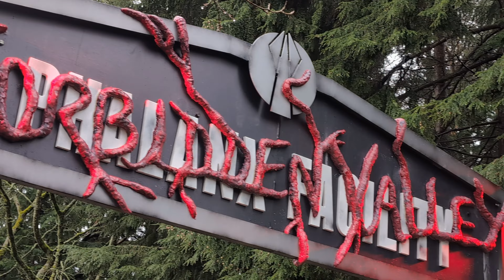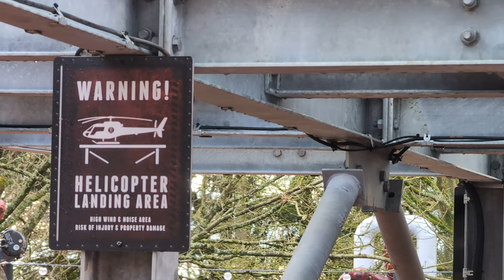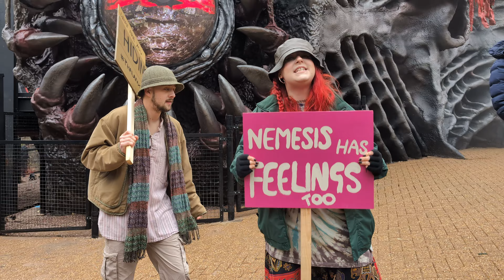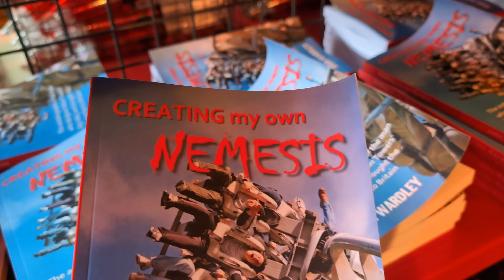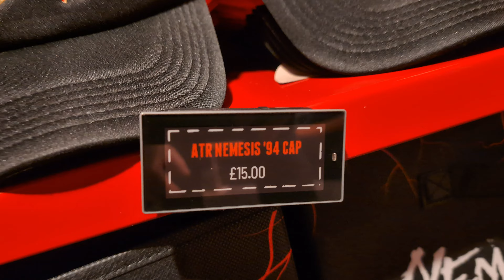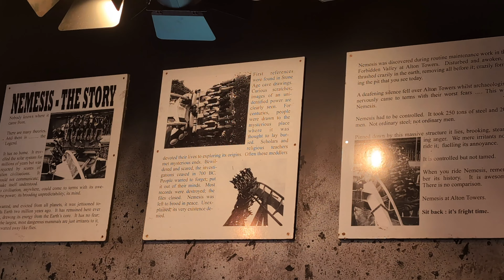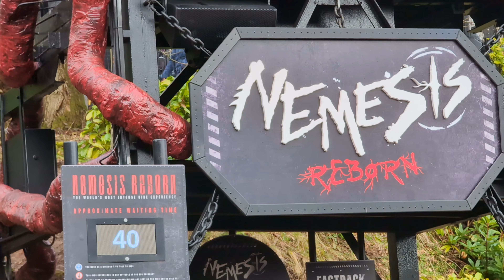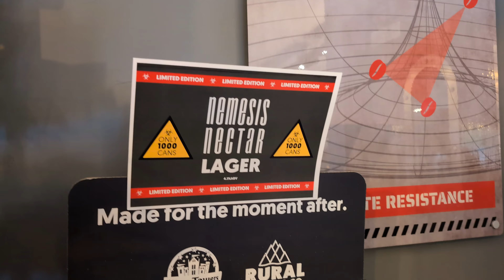FULL TOUR OF NEMESIS REBORN AND FORBIDDEN VALLEY | REVIEW, TOUR & SHOP TOUR | ALTON TOWERS RESORT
In this video we detail NEMESIS REBORN at Alton Towers Resort and the area in which it is situated; Forbidden Valley.

We give our first reactions to the refurbishment of the ride, the theming, and the updates to the surrounding area including a tour of the shop, the coffee shop, easter eggs and more!

☞ Chapters:
0:00 - Intro
01:04 - Forbidden Valley
03:29 - Nemesis Containment Zone
05:18 - Approaching Nemesis
07:01 - Inside the station
07:37 - NEMESIS REBORN
08:21 - First ride reactions
11:46 - Nemesis Shop (Bunker 94)
17:45 - Galactica
20:49 - Second Ride Reactions (Back Row)
24:58 - Ground Command (Coffee Shop)
25:37 - Nemesis Nectar (Limited edition lager)
26:04 - Nemesis Muffin Review
27:25 - Nemesis Sub-Terra
28:36 - Final Thoughts